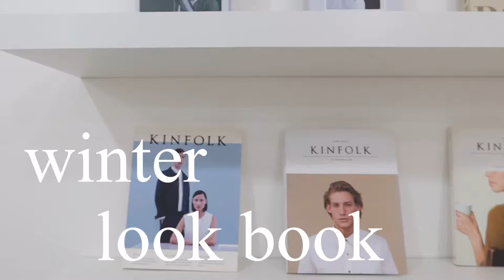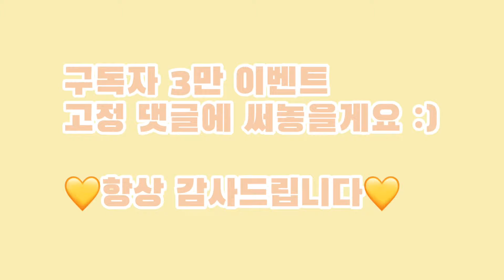체형 커버 꾸안꾸 겨울 코디 데일리 룩북☃️ (겨울 아우터 추천/데이트룩/학생룩/winter lookbook)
안녕!! 행복이들!~~~
오늘은 많이 요청해주셨던 상체 커버 룩북을 가져왔습니돠핫~!
저번에 보여드렸던 체형커버룩이 반응이 증맬루 좋아서~
기분이 넘 죠하요. ㅠㅠㅠ
모두 좋게봐주셔서 너무너무 감사드립니다!!

이번 룩북도 재밌게 시청해주시고
오늘도 행복한 하루 되세요 :)
감사합니다!

LOOK 1

🧡OUTER 솜솜 핸드메이드 울 로브 롱 코트 아이보리

LOOK 2

🧡OUTER 페이즐리 경량 숏 누빔 패딩 점퍼 네이비

🧡TOP 뭉찌 비스코스 목폴라 여성 니트 티 그레이

🧡BOTTOM 하프 핀턱 골덴 코듀로이 반바지 차콜

🧡BAG 마들렌 미니 크로스백 핸드폰 가방 블랙

🧡 SHOES 페미닌 무드 동글 첼시 롱 부츠 블랙 235 1

LOOK 3

🧡TOP 제니 브이넥 꽈배기 케이블 니트 티 핑크

🧡BOTTOM 테니 코튼 하이웨스트 와이드 팬츠 아이보리 M

🧡BAG 소티 플랩 미니 가죽 크로스백 (4 color) 화이트

🧡 SHOES 어글리 아니고 프리티 슈즈 아이보리 235 1

LOOK 4

🧡OUTER 제너럴 투 버튼 숏 코트 울 자켓  네이비

🧡BOTTOM 역대급 기모 원 핀턱 와이드 슬랙스 그레이 M

🧡BAG 앙버터 미니 크로스백 핸드폰 가방 블랙

🧡 SHOES 스퀘어 기모 삭스 타비 앵클 부츠 (4 color) 블랙스웨이드

LOOK 5

🧡OUTER 폭스 밍크 퍼 플리스 자켓 양모 뽀글이 양털 후리스 그레이

🧡TOP [1+1이벤트] 팅스 캐시 라운드 니트 모카

🧡SKIRT 데일리 앞트임 코듀로이 롱 스커트 블랙 M 1